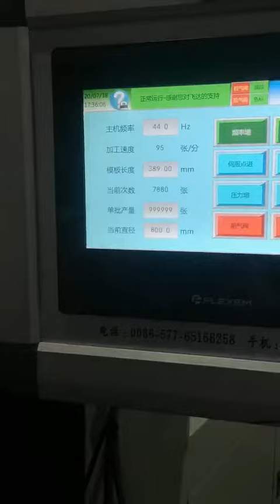KFC Burger Box Paper Box Chip Box Full Stripping Roll Die Cutting Machine for Fast Food Packaging